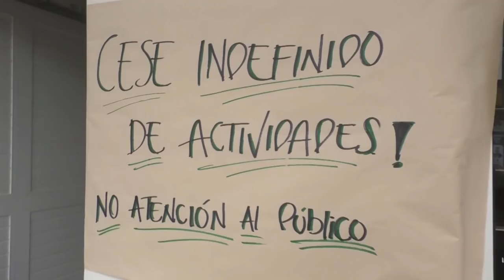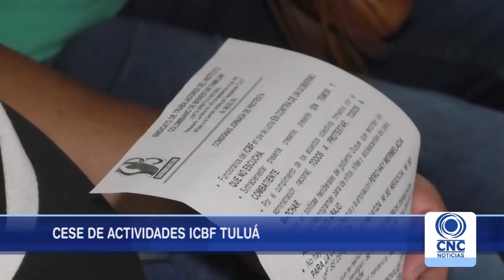ICBF entró en paro en centro zonal en Tuluá.